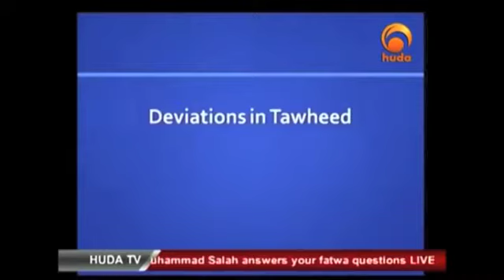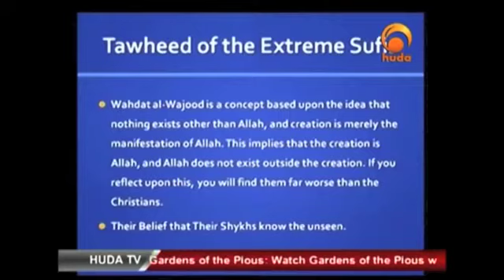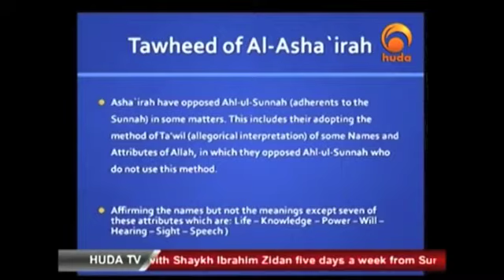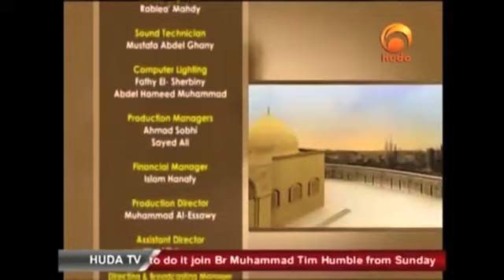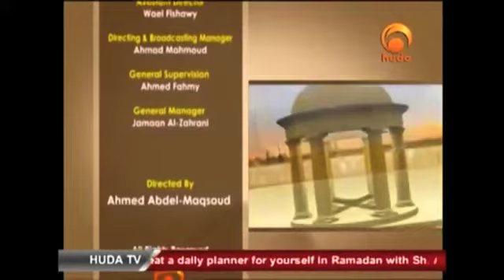Tawhid First (Episode 19) by Karim AbuZaid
Huda TV